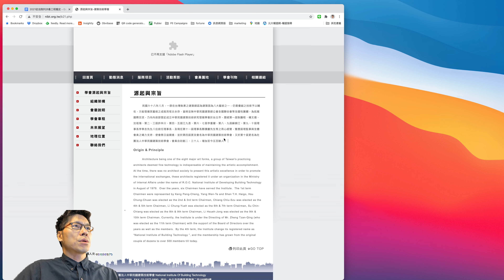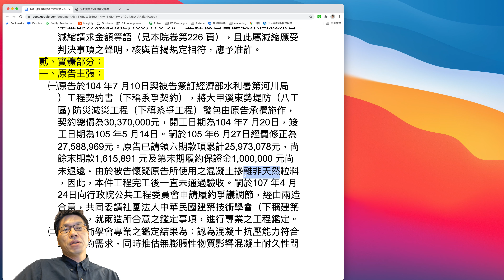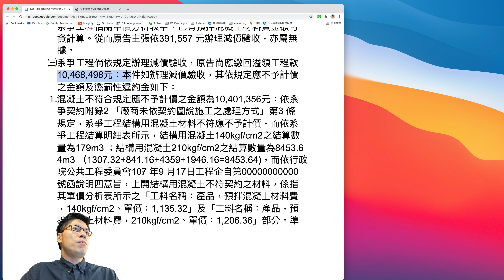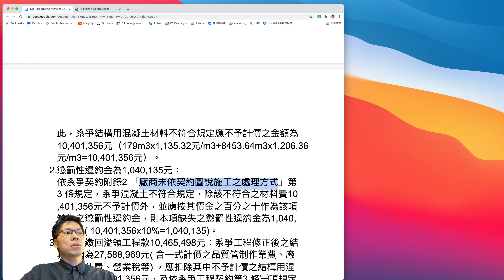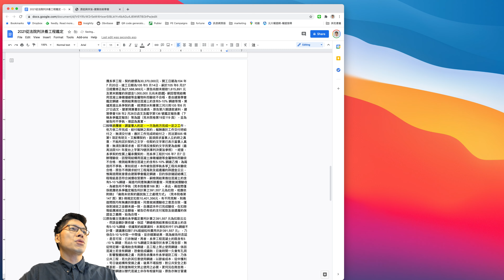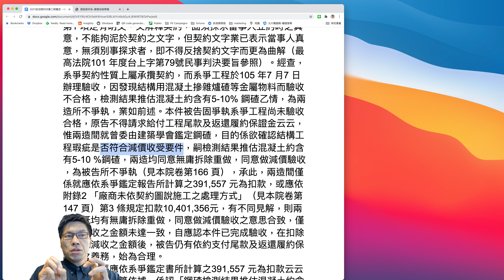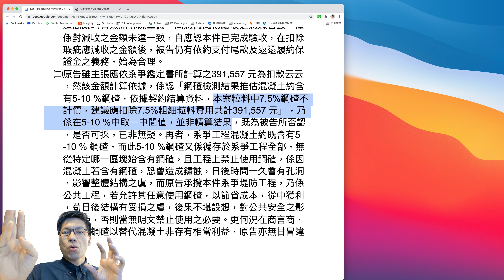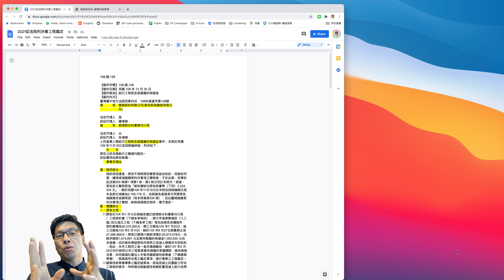從法院判決看工程鑑定S1E1-爐碴部份減價收受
從法院判決看工程鑑定-爐碴部份減價收受
我們在這個案子中可看到鑑定報告為何沒被法官採認，那些關鍵是法院在看鑑定報告時的重點。